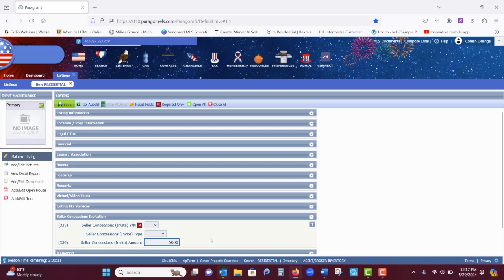Practice Changes: Conversations with a SELLER